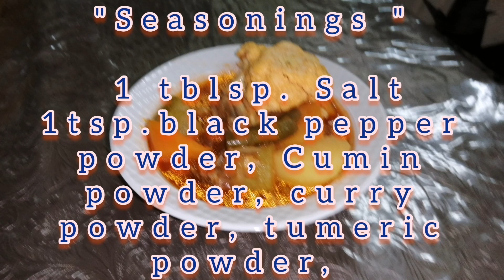How easy to cook a marag chicken😍 in Arabic style (marag /Salona) recipe